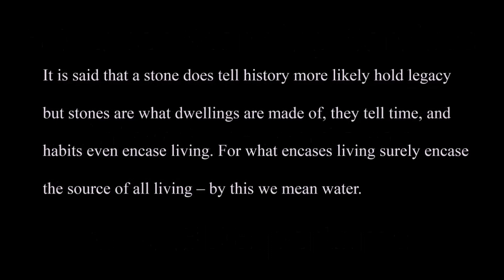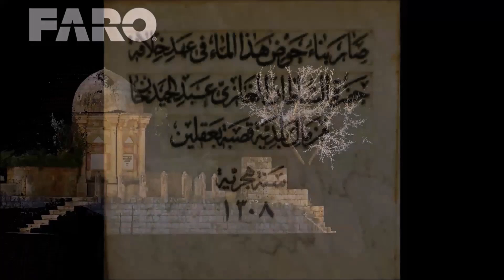3DExperts-Al-Shouf-Baaklin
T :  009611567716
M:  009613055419